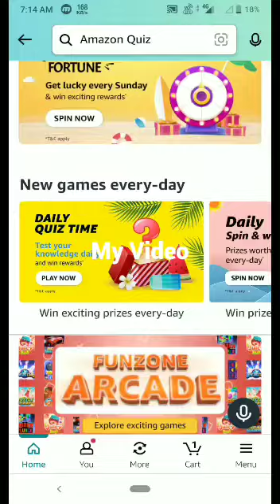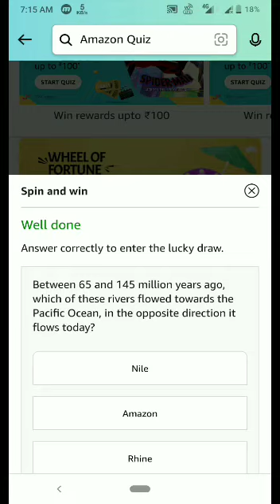Amazon Quiz Today | Amazon wheel of fortune quiz answer today | Win 50000 Amazon pay balance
Amazon Quiz Today | Amazon wheel of fortune quiz answer today | tech mental |

Topics covered:-

Tech Mental
Amazon quiz
tech mental
25 June Amazon quiz
Amazon
Quiz
Flipkart quiz
Amazon quiz
Amazon
Quiz